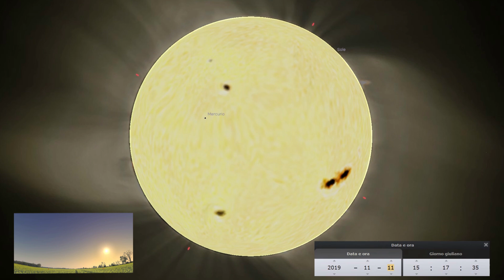Il cielo di novembre 2019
Amanti del cielo? Semplici curiosi? Il nostro consiglio è di segnarvi questa data: 11 novembre 2019, quando nei cieli italiani andrà in scena, nuvole permettendo, il transito di Mercurio davanti al disco solare. Il pianeta inizierà a fare capolino sul bordo della nostra stella alle 13:35: potremo seguire una buona parte del suo lento movimento fino al tramonto. Il fenomeno è infatti previsto concludersi intorno alle 19 e 4 minuti, quando però entrambi i corpi celesti si troveranno ben al di sotto dell’orizzonte. Una sintesi molto accelerata dell’evento con un dettaglio del passaggio del pianeta la potete seguire nell’animazione che sta scorrendo. Già nel 2016 è stato possibile ammirare il transito di Mercurio dall’Italia , ma dopo quello del 2019, per il prossimo dovremo attendere un bel po’ di anni, fino al 13 novembre del 2032.
Mercurio, distante dalla Terra poco più di 100 milioni di chilometri,  apparirà sul brillante disco solare proprio come un piccolo neo che si sposterà molto lentamente, compiendo il suo tragitto in cinque ore e mezza. Dato il ridotto diametro apparente di Mercurio, il transito non sarà visibile ad occhio nudo e per godersi lo spettacolo sarà necessario dotarsi di un buon binocolo o meglio, un telescopio, sempre e comunque opportunamente schermati. Questa raccomandazione è fondamentale per l’incolumità della nostra vista: in ogni caso, raccomandiamo di non guardare il Sole direttamente o, peggio, con qualunque strumento senza gli appositi filtri solari certificati. Il rischio è quello di veder seriamente danneggiati i nostri occhi, anche in modo permanente.
E con questo importante avviso, diamo ora uno sguardo al cielo serale di novembre. Verso est, si stagliano le costellazioni del Toro e dell’Auriga, più in basso Orione e i Gemelli, mentre cominciano a sorgere il Cancro e il Cane Maggiore con la brillante stella Sirio. Verso sud è visibile la Balena, l’Eridano e lo Scultore, basso sull’orizzonte. Spostandoci verso Ovest troviamo Andromeda, il Pegaso e le costellazioni dei Pesci e dell’Acquario. Nelle prime ore della sera abbiamo le ultime occasioni per osservare fugacemente le costellazioni che hanno dominato il cielo estivo e che stanno ormai definitivamente scomparendo sotto l’orizzonte: L’aquila, la Lira e il Cigno. Verso nord infine, ruotano intorno all’Orsa Minore e alla sua stella polare le costellazioni del Drago, Cefeo, Cassiopea, Giraffa, Lince e Orsa Maggiore.
Sul fronte dei pianeti, Mercurio, da inizio mese fin dopo il suo transito davanti al Sole, rimane praticamente inosservabile. Possiamo provare a individuarlo gli ultimi giorni di novembre al mattino, prima dell’alba, basso sull’orizzonte orientale.
Anche Marte , con il passare dei giorni, anticipa l’orario del suo sorgere ed è sempre più alto , al mattino verso est, prima dell’alba.
La sera ad ovest invece, la situazione vede progressivamente ridursi gli intervalli di visibilità per Giove e Saturno, sempre più vicini al Sole. In controtendenza Venere, che al contrario ritarda progressivamente l’orario del suo tramonto, rimanendo sempre più visibile nel crepuscolo.
Tra le congiunzioni previste a novembre, ricordiamo quella molto suggestiva tra Giove e Venere il 24, visibile sul far della sera, poco sopra l’orizzonte occidentale.
Sempre sul far della sera, ma il 28, una sottilissima falce di Luna affiancherà nel cielo Giove e Venere, sempre in prossimità dell’orizzonte, ad ovest. Infine la sera seguente, il 29, sempre la Luna, che sarà piena il 12 e nuova il 26, si troverà nella stessa zona di cielo, ma in prossimità di Saturno.

A cura di Marco Galliani, Media Inaf